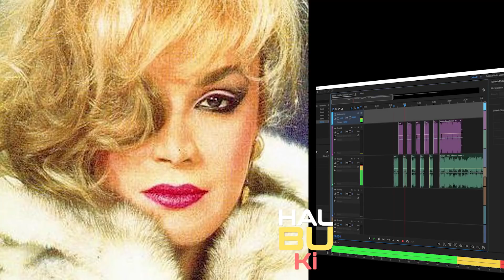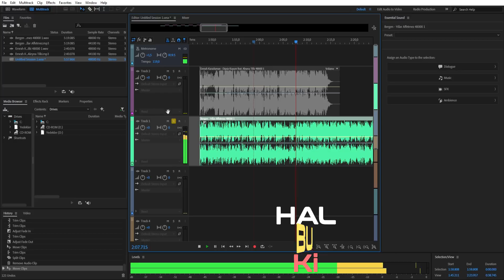ALEYNA TİLKİ'YE NE OLDU? (Dipsiz Kuyum Şarkısı Çalıntı mı Değil mi?)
Aleyna Tilki Dipsiz Kuyum - Bergen Şarkısından RESMEN Çalıntı mı?
Yoksa Emrah Karaduman fazla mı esinlenmiş?
Amacımız Aleyna Tilki ve Emrah Karaduman'ı yaftalamak değil,
hatta son şarkısı ritim olarak gayet akılda kalıyor. Sürekli söyleyesi geliyor insanın. Ancak biz değerli seyirciler de birşeyler görüyorsak görmezden gelemeyiz. :)

Bir dinleyin bakalım ne karar vereceksiniz.

Şarkılar sırayla birbirini tamamlayacak şekilde kurgulanmıştır.